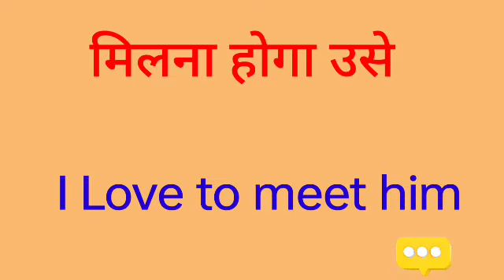Milana hoga use ka english translation Kya hoga//milna hoga use ka english translation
hit likes.

lots of  ❤️